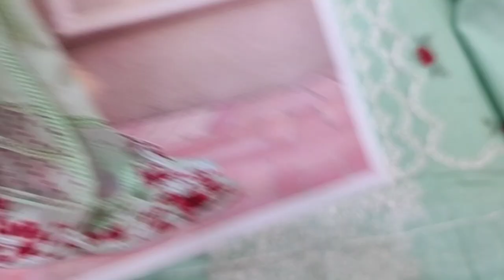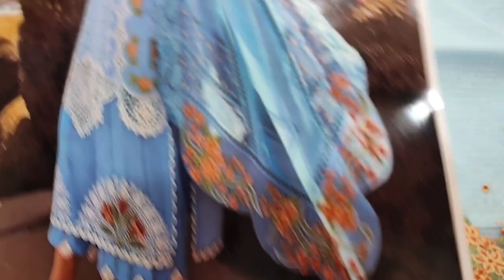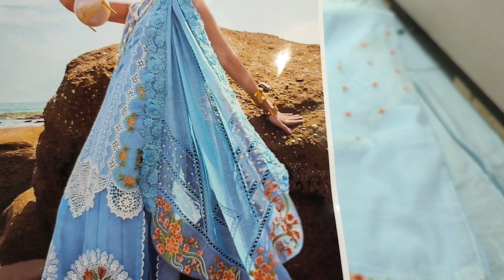The Designers Vs The Design // Eid Edition 2024 // Ladies Fashion // RP 4500 //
SAQAFAT Collection

your Surches